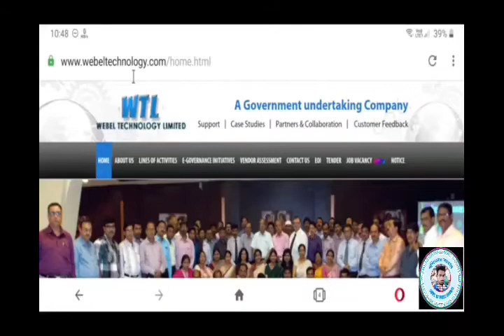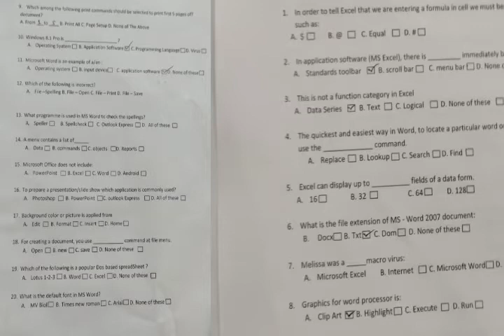Bangla suvidha Kendra/webel technology exam question mark-20 বাংলা সহায়তা কেন্দ্র কোশ্চেন গুলো কেমন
কোশ্চেন গুলো কেমন হবে ?
 তা জেনে নাও!
ও দেখে নাও !
Pdf ডাউনলোড করো Bangla sahayata Kendra and webel technology 20 mark question